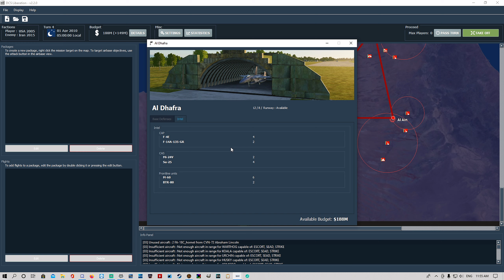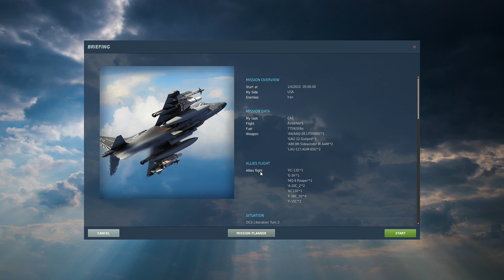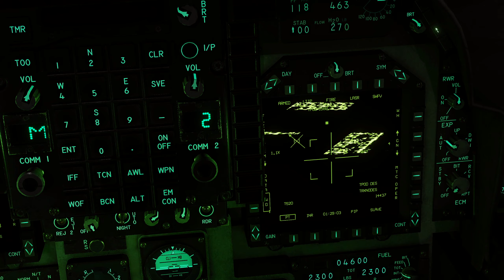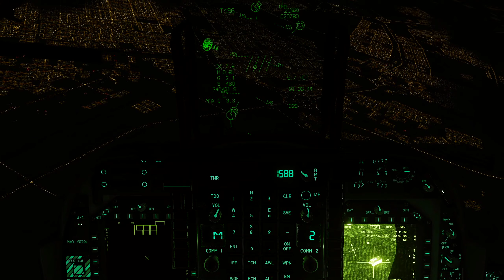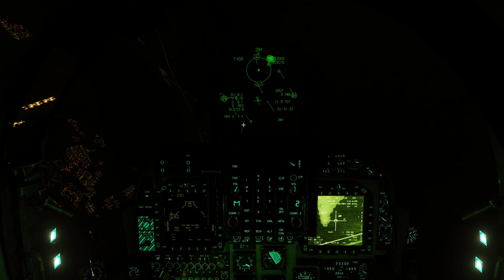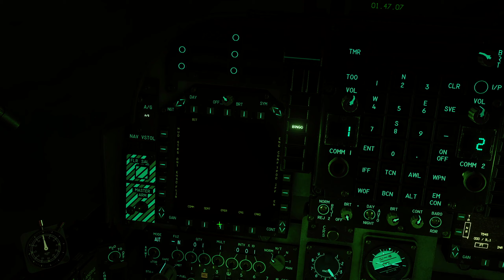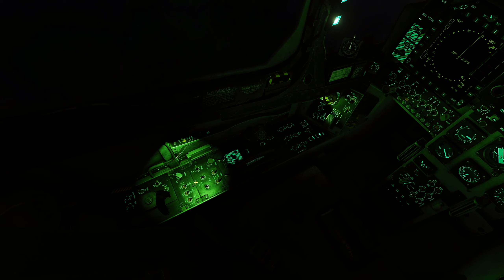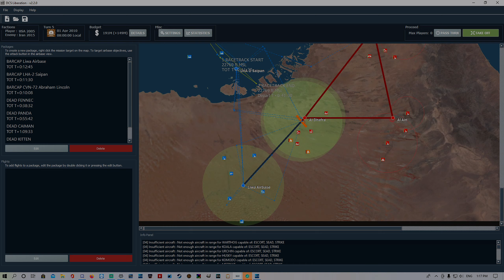DCS: Liberation Persian Gulf Campaign | Sortie 05 | "Dawn Strike"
As we try to continue the good work done on our previous sorties we take to the air in the AV-8B Harrier Jump Jet and assist friendly aircraft doing strikes in the Al Dahfra airbase vicinity. Our ground units have established a foothold and are now beginning to push towards the airbase with the assistance of air assets. I Hope you enjoy the sortie, let me know what you thought in the comments.

Sortie 05 Mission Brief : 00:00
Sortie 05 Aircraft Startup & Config : 09:22
Sortie 05 Takeoff & Mission : 16:30
Sortie 05 Aerial Refuelling : 01:03:20
Sortie 05 RTB & Carrier Recovery : 01:13:30
Sortie 05 Mission Debrief : 01:18:41

If you want to run your own dynamic campaign be sure to download the latest version of DCS Liberation

I do stream on Twitch Monday through Fridays @ 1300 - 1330 AWST so be sure to come say hello and give me some crap

If you've got any suggestions for tutorials on systems and techniques, drop em in the comments and I'll see what I can do for you :D If you found this tutorial helpful, please hit the like button SHARE the vid with your friends and if you haven't already hit the subscribe button while you're at it legends!!